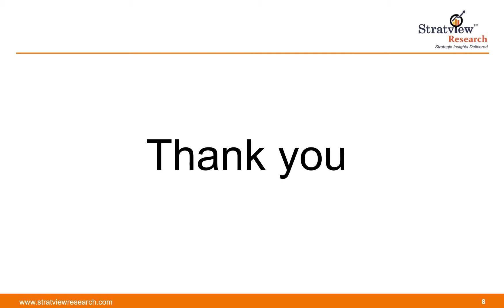Mental Health Technology Market, Dynamics, and Market Analysis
Mental Health Technology Market is projected to grow from USD xx million in 2020 to USD xx million by 2026 at a CAGR of over xx% during the forecast period.